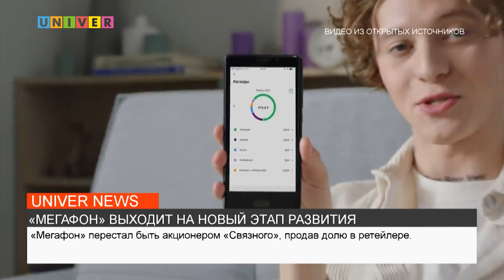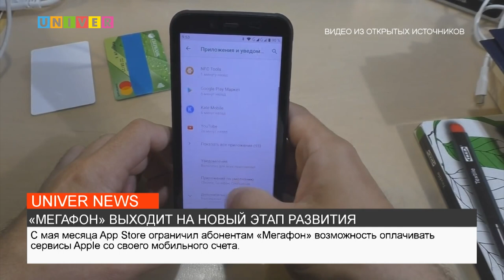«МЕГАФОН» ВЫХОДИТ НА НОВЫЙ ЭТАП РАЗВИТИЯ